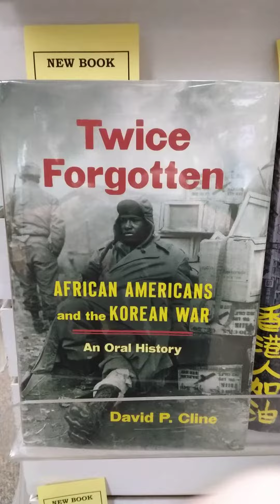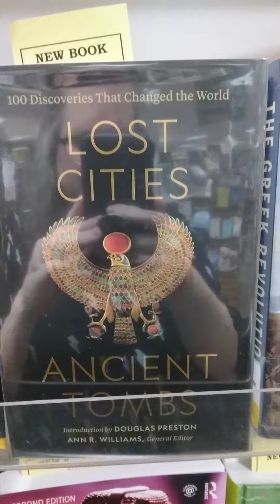New Books! (Week of 05/17/22)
See something that interests you?